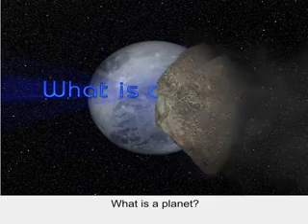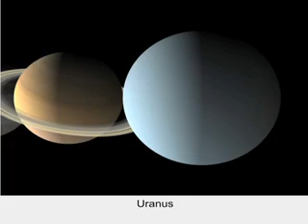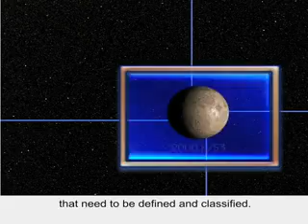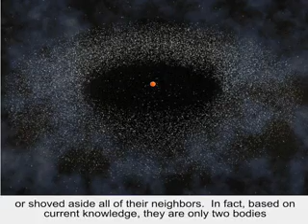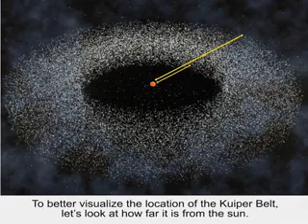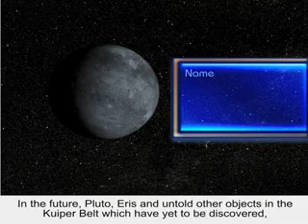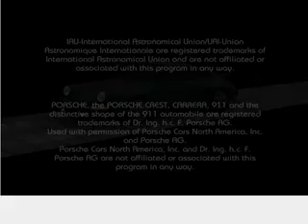NASA, what is a planet? Kuiper Belt and Porsche 911 space travel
NASA :What is a planet? The ancient Greeks came up with the word "planetes". Since then the number of planets and what we consider are plants in our solar system has fluctuated,  Pluto was the 9th planet but by 2005 we thought we found the 10th but the debate changed on what was a planet is.
Planets, dwarf planets

 A fascinating travel along the "Kuiper Belt highway"  at 100mph in a Porsche 911? Is a clever animation to demonstrate the epic size of the solar system.

 Kuiper Belt